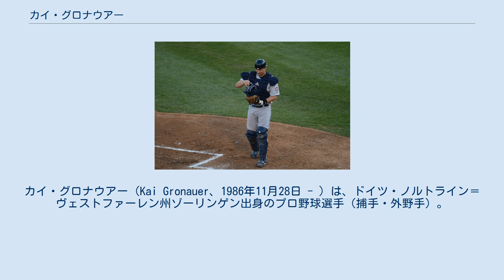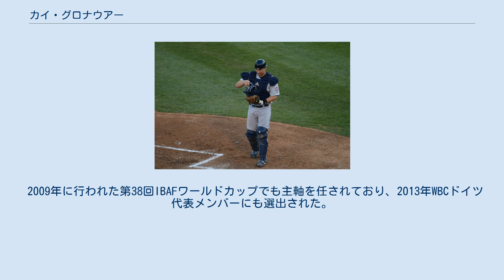カイ・グロナウアー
ワールド・ベースボール・クラシック・ドイツ代表選手
カイ・グロナウアー（Kai Gronauer、1986年11月28日 - ）は、ドイツ・ノルトライン＝ヴェストファーレン州ゾーリンゲン出身のプロ野球選手（捕手・外野手）。
現在は野球ブンデスリーガのレーゲンスブルク・レギオネーレに所属し、打撃コーチを兼任している。
 2003年にわずか16歳の若さで、ドイツの野球ブンデスリーガのゾーリンゲン・アリゲーターズでデビュー。
同年は、打率.371、出塁率.437、長打率.452に加え、北地区で総合4位となる19打点を挙げた。
 2004年は.347と打率を落としたものの、盗塁阻止率60%を記録している。
 2007年シーズンには打率.384、出塁率.520、長打率.589の数字を残したほか、20盗塁（盗塁王）、20四球（1位タイ）、33得点（2位）、加えてOPSは5位と多くの打撃部門でランキング上位に入った。
 ドイツでの活躍を買われ、2008年4月にニューヨーク・メッツと2年契約を結ぶ。
ビザの関係で当初はすぐにアメリカ入りができず、就労ビザ発給までの間はドイツでプレーを続けた。
6月25日のルーキー級ガルフ・コーストリーグ・対GCLカージナルス戦でプロデビュー。
主に控え捕手として16試合に出場し、打率.356、出塁率.408、長打率.378の成績を残した。
 2009年はA級サバンナ・サンドナッツプレーする。
同年は、88試合に出場し、打率.243、6本塁打を記録した。
 2010年にはA級サウス・アトランティックリーグオールスターに選出された。
 その後、徐々にリーグ階級を上げていき、2013年にAAA級・ラスベガス・フィフティワンズへ昇格した。
 2014年シーズン終了後、自由契約となった。
 2014年9月、レーゲンスブルク・レギオネーレに選手兼任コーチとして入団することが発表された。
 2015年は打率.402、出塁率.514、長打率.659の成績だった。
 試合数が少ないが、ドイツでは打率3割以上を打ち続けるなど、非常に高い長打力を備える長距離砲。
2006年に20盗塁を記録したように足も速く、また非常に強肩でもある。
 2009年に行われた第38回IBAFワールドカップでも主軸を任されており、2013年WBCドイツ代表メンバーにも選出された。